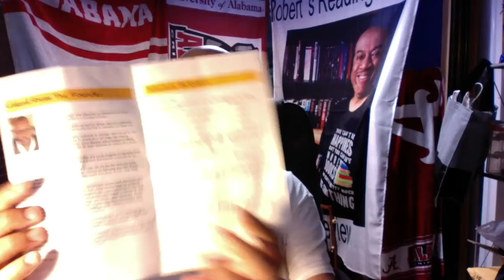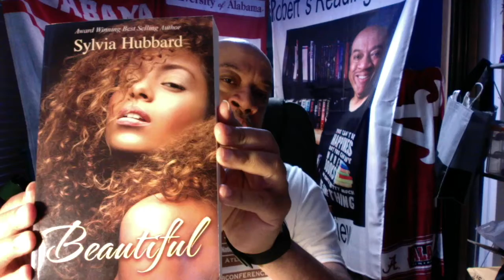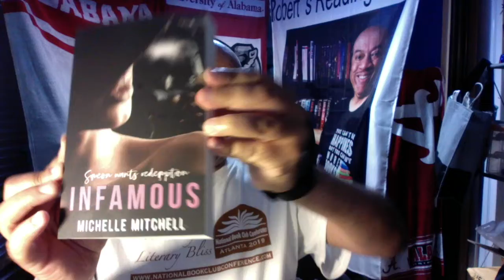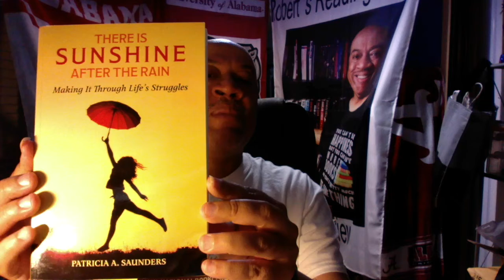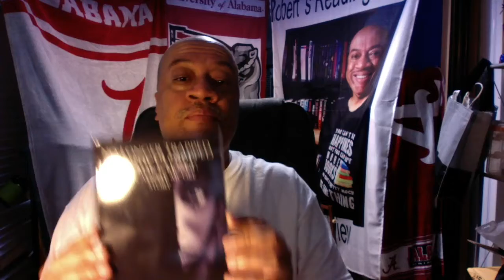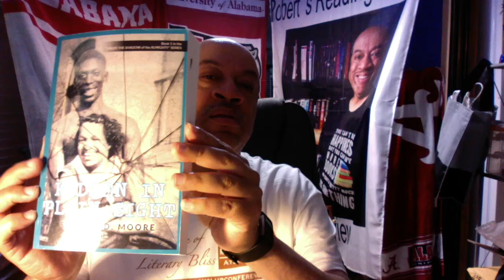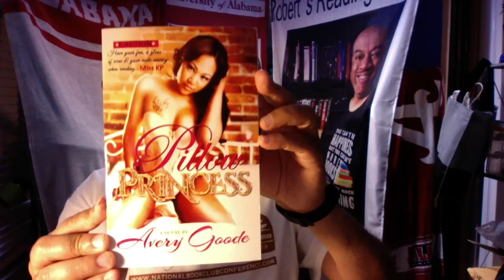My time @ NBCC 2019